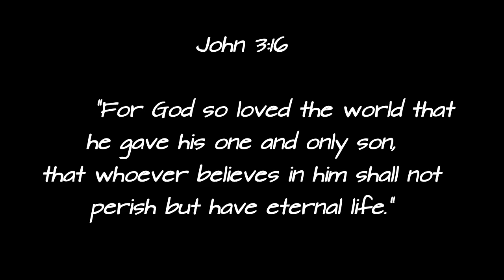214 | Rivermaya | Fingerstyle Guitar